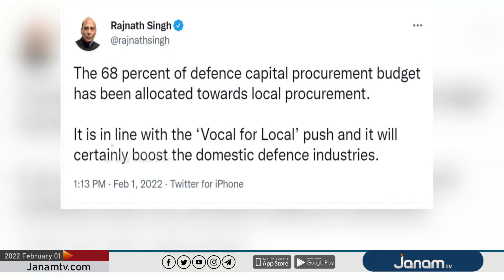തദ്ദേശീയ വികസനം നടപ്പാക്കാൻ കേന്ദ്ര സ‍ർക്കാർ.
രാജ്യത്തെ ആയുധ ഇറക്കുമതി ഗണ്യമായി കുറയ് ക്കുന്നതിനുവേണ്ടി തദ്ദേശീയ വികസനം നടപ്പാക്കാൻ കേന്ദ്ര സ‍ർക്കാർ.

NEWS ANCHOR :  JAYAN KOMATH